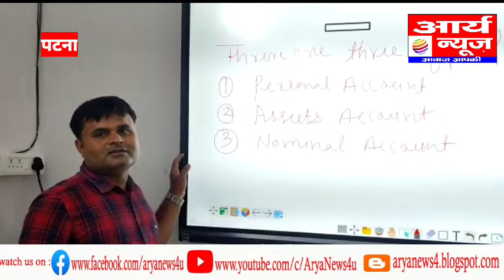OHM लर्निंग एंड रिसर्च सेंटर का पटना में हुई शुरुवात...aryanewsbihar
Arya news bihar
ओ एच् एम् लर्निंग एंड रिसर्च सेंटर प्राइवेट लिमिटेड का उद्दघाटन फर्स्ट फ्लोर माँ विध्या मार्केट काँटी फैक्ट्री रोड महात्मा गाँधी रोड में हुआ... इस मौके पर सेंटर के निदेशक ने बताया की हमारी टीम सत्संकल्पित है भारत में नए दौर की शिक्षा के माध्यम से लोगो को रोजगार प्राप्ति के लिए सक्षम बनाने साथ साथ उनके चरित्र निर्माण में भी विशेष भूमिका निभाए..
Arya News Bihar
aryanewsbihar
Arya News Bihar is a News Portal which run by Rahul Rakesh Singh where you can watch news Related mostly Bihar Jharkhand and even all over world
Arya News Bihar
aryanewsbihar